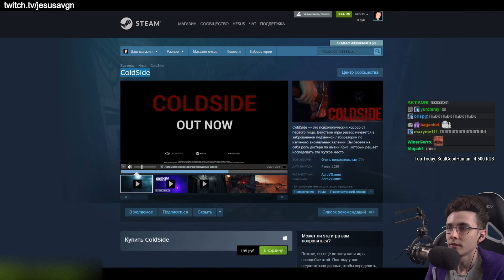ХЕСУС ИГРАЕТ В БРАУЗЕРНЫЙ ФЛЭШ-ХОРРОР ► DREADER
Привет Всем!